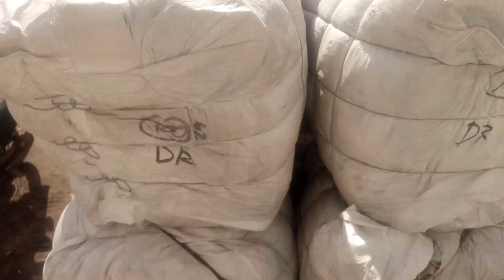جاپانی پردے کا 100 کلو والا بنڈل صرف 17000روپے کا 03227076802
جاپانی پردے کا 100 کلو والا بنڈل صرف 17000روپے کا
Karachi sher shah lunda market
Muhammad Abbas
Abbas toys and cloth